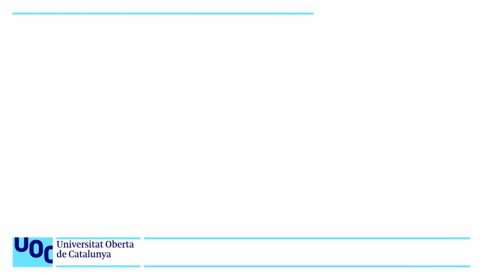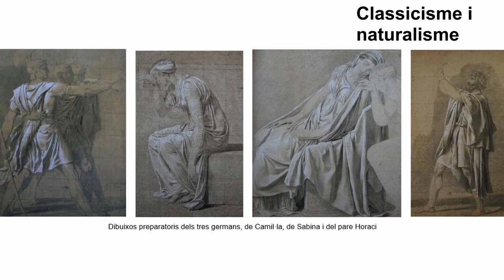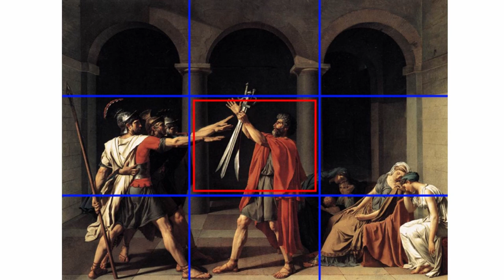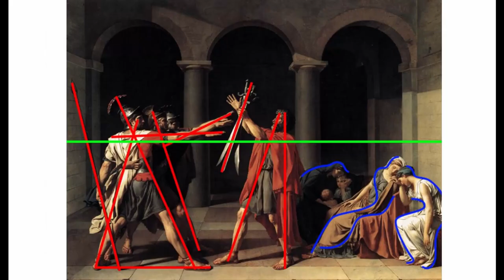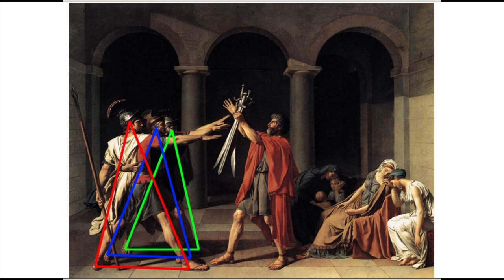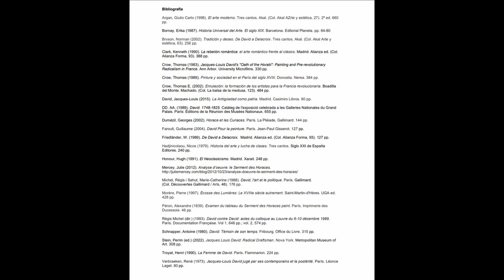30. Neoclassicisme: Jacques-Louis David: el jurament dels Horacis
S’analitza aquesta pintura (en francés Le Serment des Horaces)  basada en la llegenda del combat dels Horacis i Curiacis, relatada per Tit Livi en la seva obra Ab Urbe Condita, i que fou encarregada pel rei  Lluís XVI de França el 1784, amb la intenció que fos una al·legoria sobre la lleialtat a l'estat i, per tant, al monarca. A mesura que s'acostava la Revolució Francesa, van augmentar les pintures que feien referència a la lleialtat envers l'estat més que a la nissaga o a l'església. El tema de l'obra és el compliment del deure per damunt de qualsevol sentiment personal i l’exaltació del patriotisme i de la virtut cívica.

Representa els «Horacis» romans que eren trigèmins masculins seleccionats per lluitar contra els «Curiacis», també trigèmins masculins, per tal de resoldre la disputa entre els romans i els habitants de la ciutat d'Alba Longa.

El drama radica en el fet que una de les germanes dels Curiacis, Sabina, està casada amb un dels Horacis, mentre que una de les germanes dels Horacis, Camil·la, està promesa a un dels Curiacis. Malgrat els llaços entre les dues famílies, el pare Horaci exhorta als seus fills a lluitar contra els Curiacis, i ells obeeixen, malgrat els laments de les dones.

El personatge central, el pare Horaci, és qui realitza l'acció principal tot prenent el jurament als seus fills, mentre sosté les tres espases, i obligant-los al compliment del deure amb la pàtria, sense mostrar cap emoció. És l’única figura que es presenta sola.

Els tres germans se situen a l'esquerra, i expressen la seva lleialtat i solidaritat amb Roma, amb tot el suport per part del pare i, com a representants d’aquesta societat patriarcal, tampoc mostren emocions.

La desesperació de la Camil·la Horaci està explicada en part pel fet que és germana d'un de l'Horacis i la promesa d'un dels Curiacis; vesteix una toga blanca, fet que demostra els coneixements històrics de David.

Sabina, germana d'un dels Curiacis, casada amb un del germans Horacis, amb qui té dos fills, plora per la mort del seu espòs i del seu germà; vestida de marró està col·locada, com Camil·la, en un primer terme a la part dreta.

La dona vestida de negre, que està situada al fons, sosté dos nens que són fills d'un dels Horacis i la Sabina Curiaci, la filla més petita que oculta el seu rostre sota el vestit de la seva institutriu, mentre que el fill rebutja que li tapin els ulls.

Com a obra paradigmàtica de l’estil neoclàssic, fa servir diverses tècniques que són característiques d'ell:

- figures ressaltades, caràcter escultural dels personatges i desapareix paisatge de fons com a teló de la història
- colors sobris, apagats, per accentuar la història que s’hi narra, llum teatral i predomini del dibuix sobre el color
- composició clara, compacta, racional, classicista, estructurada de manera geomètrica en grups simples i línies rectes
- naturalisme amb l’exactitud dels detalls i presentació clara d’objectes simples
- absència de la pinzellada
- contrast entre l’expressió emotiva de les dones i la seva composició curvilínia, amb la dels homes, rígida, sòbria